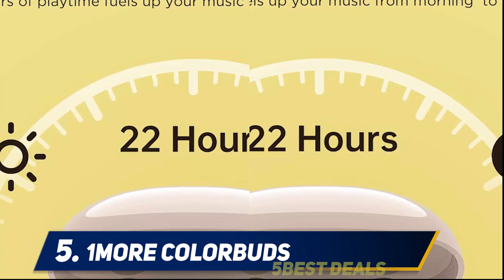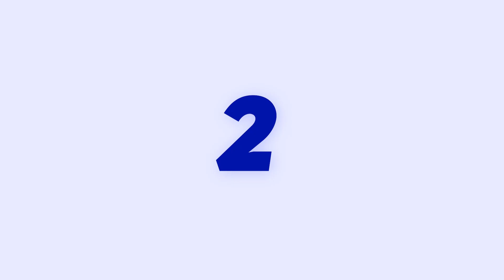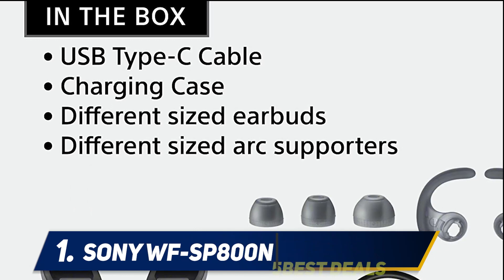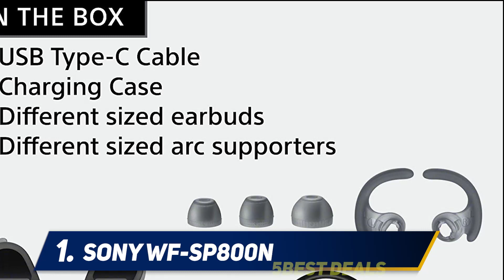✅ Best Noise Cancelling Wireless Earbuds 2023 - Top 5 BestNoise Cancelling Wireless Earbuds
Here is the Updated Prices of the Best Noise Cancelling Wireless Earbuds in 2023!

Things that we mentioned in this video:
1. Sony WF-SP800N - B087NHX6ZR
2. Sony WF-1000XM3 - B07T81554H
3. Wireless Earbuds Active - B089SJLDWX
4. Jabra Elite 75t - B082Y214W3
5. 1MORE ColorBuds - B08BRP6XN7